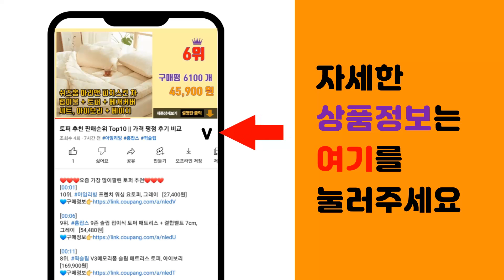골프존마켓 추천 판매순위 Top10 || 가격 평점 후기 비교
❤️❤️❤️요즘 가장 많이팔린 골프존마켓 추천❤️❤️❤️

[00:01]
10위. 시티존 골프타켓-당일무료배송, 무소음원형타켓(M) [33,250원]

[00:06]
9위. 미스터골프 골프 타겟, 흰색 [26,620원]

[00:11]
8위. 팝나인 골프 만능티 스크린숏티 10개 티홀더, 그린 [6,900원]

[00:16]
7위. 코멧 컬러 골프티 5p 세트 [8,190원]

[00:21]
6위. MBH 골프경량백 골프 가방 전화 남녀 가방 골프 프로 볼 가방 표준 볼 가방 휴대용 패션 [168,750원]

[00:26]
5위. 한수위 아이언홀더 수납 보호 클럽꽂이 골프클럽거치대 골프채정리 골프채걸이 골프채꽂이 [12,600원]

[00:31]
4위. 팝나인 골프 만능티 스크린숏티 10개 티홀더, 블루 [6,900원]

[00:36]
3위. S3 인라인 스포츠 전용 양말, 그린 [5,160원]

[00:41]
2위. 제이빅 플라스틱티 3종 x 30p 세트, 랜덤발송 [8,500원]

[00:46]
1위. 골프백세트 캐디백 남자와 여자의 골프 가방 장비 가방 표준 공 가방 클럽 가방 뚜껑 빛, [125,060원]